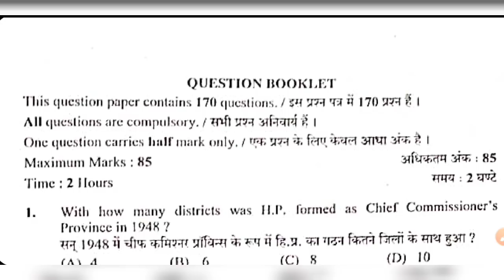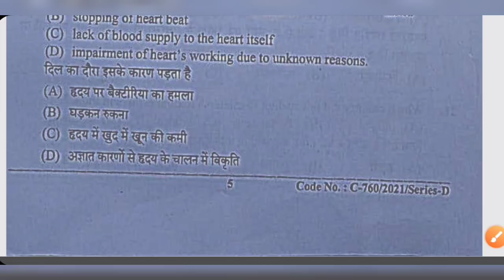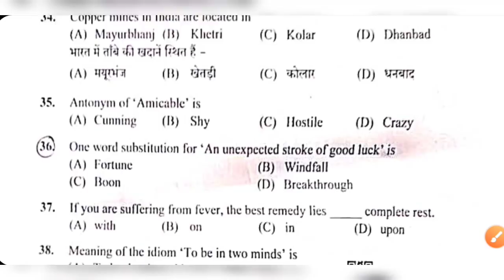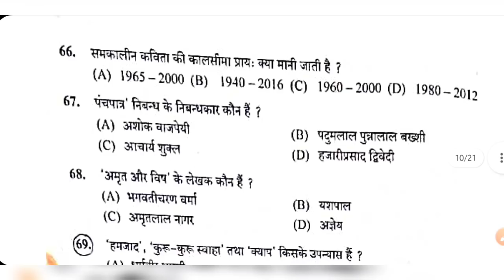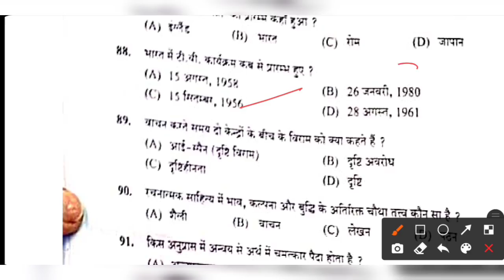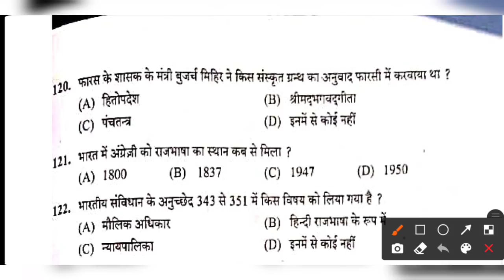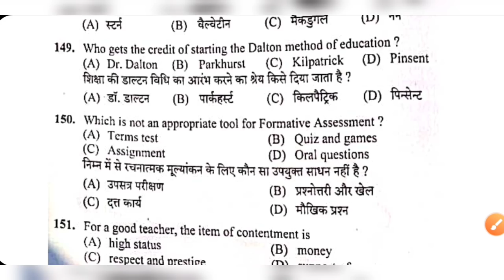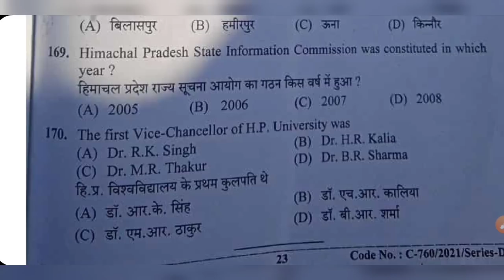HP LT Commission 2021 Complete Solved Paper|| LT Commission Answer Key